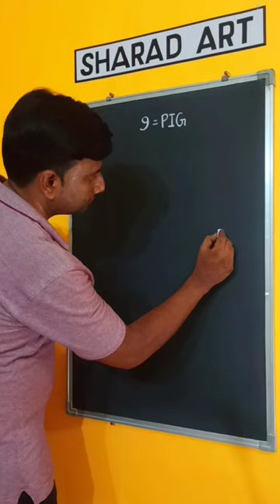very easy pig drawing use no. 9.